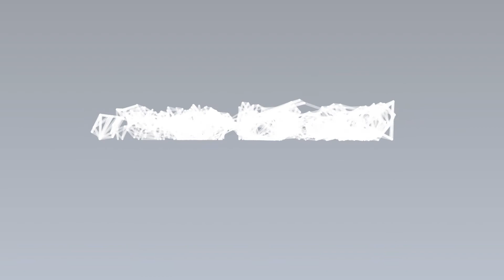Adjustable Diary Hole Punch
Suitable for a huge choice of diary and organiser sizes, the Rapesco Adjustable 6-Hole Organiser / Dairy Punch is available in a great choice of colours.